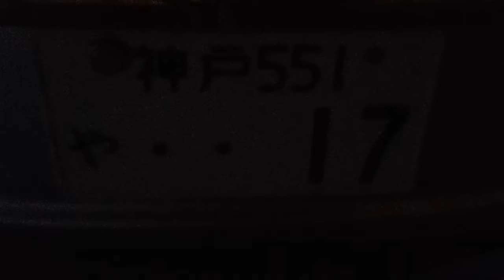KVID2278、有野第一タウンハイツの横でホーンを鳴らして（クラクションとも言います）近くの住宅にやはり一時宿泊では。車のナンバーを押さえておきます。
KVID2278、有野第一タウンハイツの横でホーンを鳴らして（クラクションとも言います）近くの住宅にやはり一時宿泊では。車のナンバーを押さえておきます。もしかすると、、、つぶやきシローその後動画ではよみぃ、神戸市立ホテルフルーツフラワーパーク勤務時では黒木と言う名前の男性？キッチンのコックをしていた。このパターンも何回も行われています。私が２０歳頃から。レストランカトレアの店長をしていた時に木原さんとい人に「黒木～お前何回ホーンならしてん」と言われていました。元々喧嘩しているわけでは無かったのですが、、、はるやま整骨院で全てが繋がって集団暴行の一員になっていないか。他の動画で私が絡まれている回数を見れば驚きます。撮影なんてほとんど出来ていないのですから。